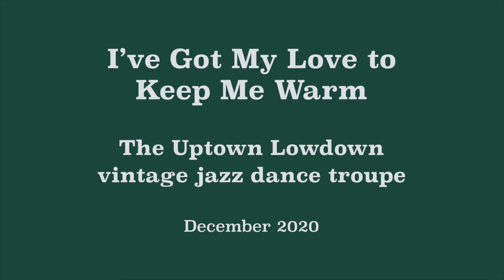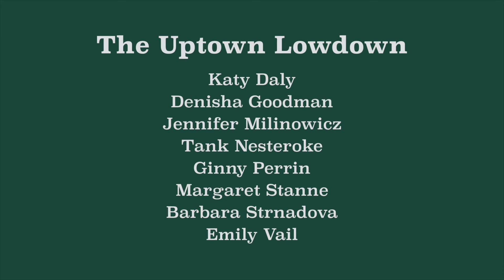Uptown Lowdown | I've Got My Love to Keep Me Warm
The Uptown Lowdown in: I've Got My Love to Keep Me Warm! ✨

Wishing everyone a happy and healthy holiday season.

song: I've Got My Love to Keep Me Warm by the Grand St. Stompers
choreography & direction: Emily Vail
editing assistance: Brian Daly

The Uptown Lowdown is a vintage jazz dance troupe based in Kingston, NY.